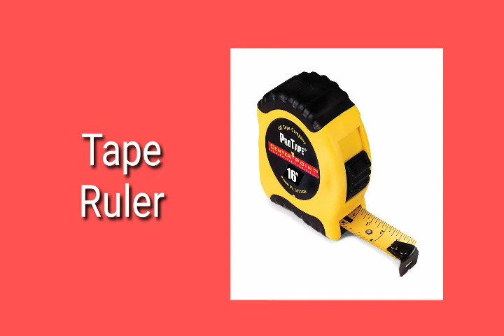Types of Rulers.